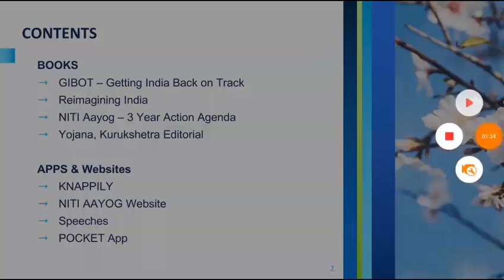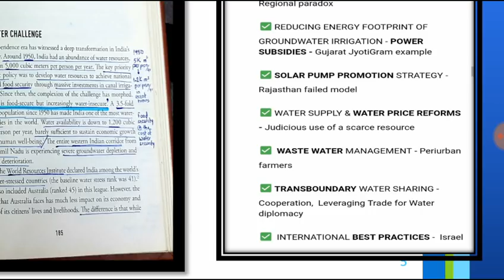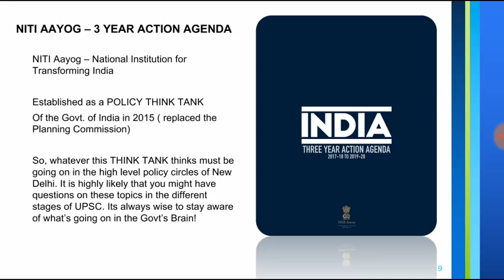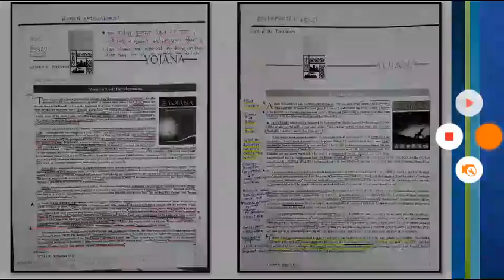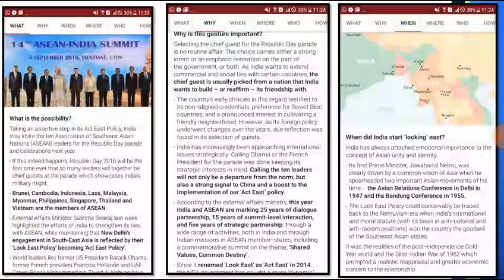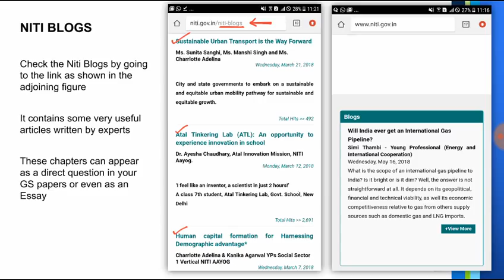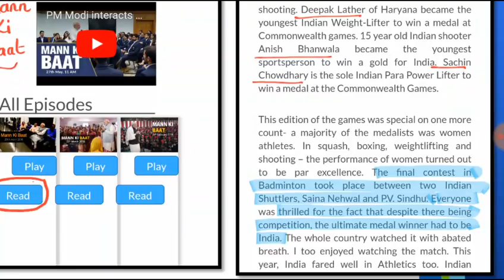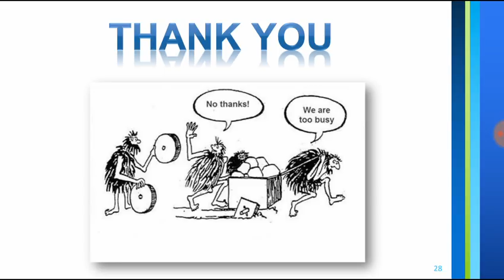UPSC SMART STUDY - UNCONVENTIONAL Methods by Dr.SUYASH AIR 56 (First Attempt)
Hello Friends,
This video presentation deals with some of the lesser known "Unconventional" sources that have helped me in scoring good marks in UPSC CSE.
Don't fall behind just because you are unaware of these sources.
If you find them useful, adopt them in your preparation strategy.
Be smart, score more!